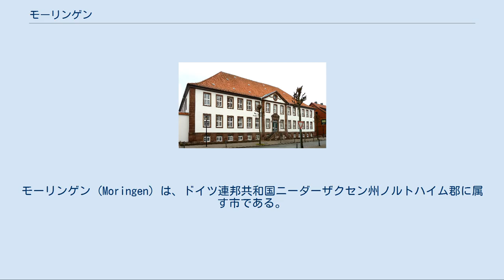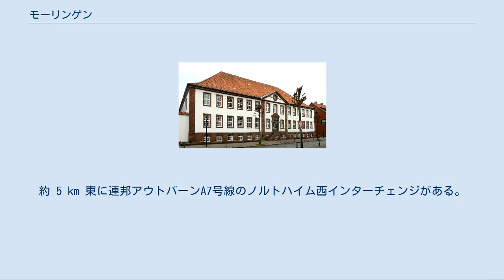モーリンゲン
モーリンゲン (Moringen) は、ドイツ連邦共和国ニーダーザクセン州ノルトハイム郡に属す市である。
 モーリンゲンはヴェーパー山の東に位置し、そのすぐ西にはゾリング山地が連なる。
市内を、ライネ川の支流であるモーレ川が貫いている。
 この街は1000年以上前に建設された。
モーリンゲン上部の古い農民集落オーバードルフは「オプファー池」周辺に建設され、11世紀にマルティーニ教会が造られた。
 マテウス・メーリアンの銅版画に描かれた1654年から1658年頃のモーリンゲン ウンタードルフは、農村であるオーバードルフの出口の下に位置し、都市の特権を有し、防衛施設を持っていた。
この入植地は983年に初めて文献に記録されている。
しかし、この入植地がいつ都市権を授けられたかは記録されていない。
ただし、1350年頃にはモーリンゲンは確かに「都市」として記録されている。
1312年になるまでモーリンゲンにテンプル騎士団の騎士修道会管区が存在していたかどうかは議論が定まっていない。
このことは、1596年のヨハネス・レッツナーによるダッセルとアインベックの年代記に記されており、この騎士団の消滅後にその財産はアインベックのアウグスティノ会修道院のものとなったとも記録している。
 モーリンゲン最大の災害は1734年に起こった。
猛烈な火災が市のほぼ全域を瓦礫と灰に帰した。
住民達は以前よりも広い通りを設け、その時代の様式で街を再建した。
これにより、火災が素早く延焼することはなくなった。
古い街の施設は、その痕跡だけを城趾付近で見ることができる。
 ミュンヒハウゼン家はモーリンゲンに大きな所領を有しており、代官のベリーズ・フォン・ミュンヒハウゼンがモーリンゲンの大火後の大規模な再建にあたった。
かつてのミュンヒハウゼン家の代官の館は現存しており、医院とマッサージ店が入居している。
 旧孤児院 モーリンゲンには1732年にカレンベルク＝グルーベンハーゲン地域体が出資して建設された孤児院があった。
孤児院は1798年に閉鎖され、当時の海上封鎖を契機に製糖会社に改造された。
しかしこのプロジェクトは1803年にフランス占領下に置かれたことで頓挫し、この建物は孤児院に戻された。
1818年にハノーファー王国が矯正施設を設立するためにこの建物を購入した。
1838年から政治犯が収容された。
1866年からこの施設はプロイセン統治下の矯正作業所となった。
1871年以降は州立矯正作業所となった。
1901年から1907年までは教育困難児童・少年施設となった。
第一次世界大戦中は、敵国の外国人が一緒に収容された。
この矯正作業所は周辺の農民にとっては、わずかな賃金で働く作業班を雇うことができるという意義があった。
 州立矯正作業所の建物は、1933年4月10日から11月29日まで男子保護拘束者収容所として、1933年6月7日から1938年3月21日までは女子強制収容所として、そして1940年8月1日から第二次世界大戦が終結した1945年4月6日までは婉曲的に「政治的青少年保護施設」と表現された青少年強制収容所として利用された。
モーリンゲン女子強制収容所には計 1,350 人、青少年強制収容所には13歳から22歳までの若者約 1,400 人が収容された。
この工場は全時代を通じて「通常の矯正作業所」と主張されていた。
 青少年強制収容所の建物は終戦後占領軍に接収され、旧ドイツ東部領土から追放された放逐民の収容所となった。
1947年8月27日にこの施設はイギリス軍からニーダーザクセン州に移譲された。
1956年に最後の収容者が出所したことにより、矯正工場は廃止され、やがて州立病院に改造されていった。
 市の旧楼門跡にモーリンゲン強制収容所記念碑が建立され、昔の記憶を偲ばせている。
 モーリンゲンは連邦道B241号線に面している。
約 5 km 東に連邦アウトバーンA7号線のノルトハイム西インターチェンジがある。
 1984年までモーリンゲンの町外れにゾリング鉄道の駅があった。
その後しばらくは貨物駅として存続していたが、やがて廃止され、駅舎等の施設は撤去された。
最寄り駅は隣接するハルデクゼンにあり、ゲッティンゲン行き (ICE)やノルトハイム行き (IC) が発着する。